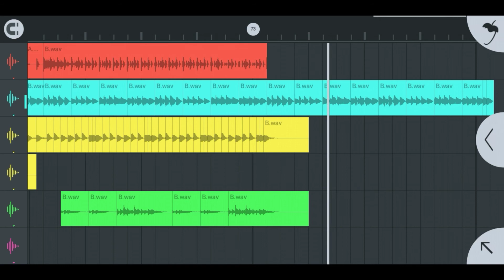接個吻，開一槍, Clare - Beijing | Super Pads - Kit Guzheng // (FL Studio Mobile)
Super Pads